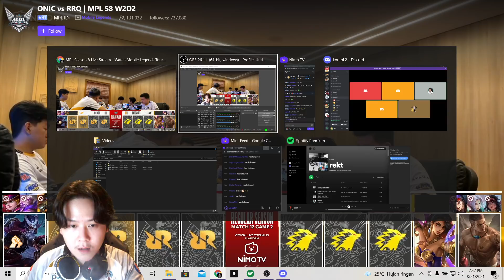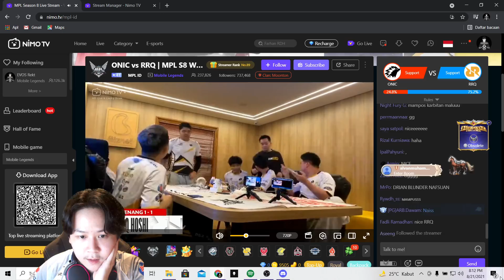REKTLIST ANALIS SERIUS RRQ VS ONIC. KUNCI KEMENANGAN RRQ DI MATCH 2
Guys jangan lupa tonton nimo tv juga